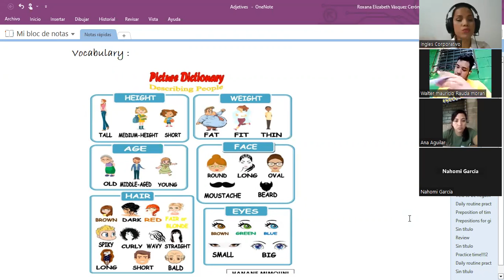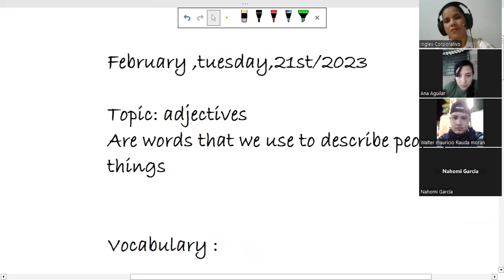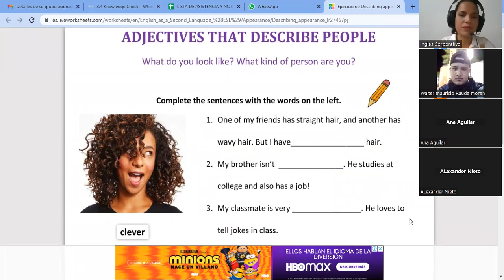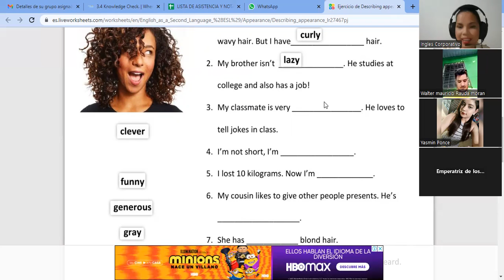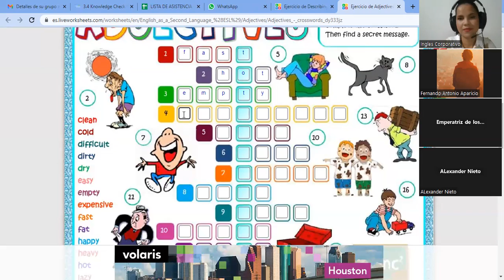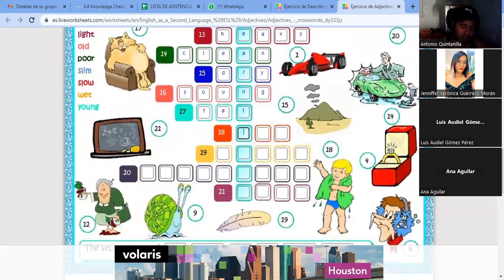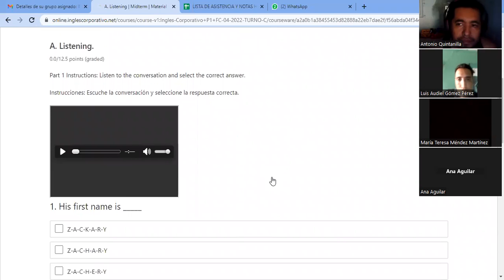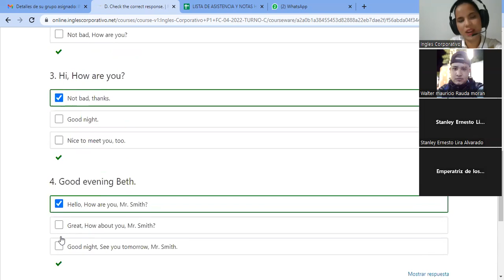SESION4-27-04-2023-P1-07-SOCKS-TURNO-C-04-23-VASQUEZ-Where are you from?